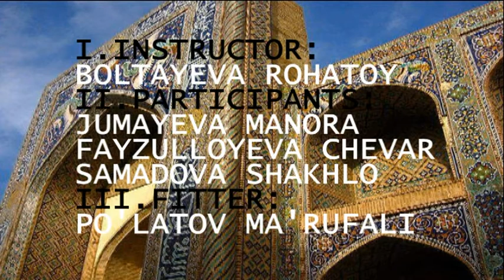Bukhara Dance style performed by UzSWLU students, 2016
Dance project for IATEFL conference, 2016